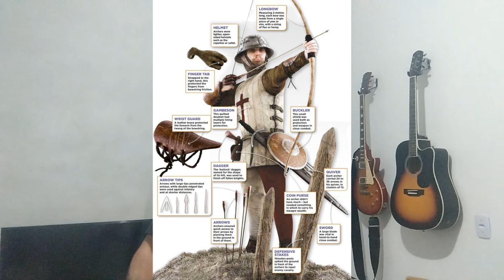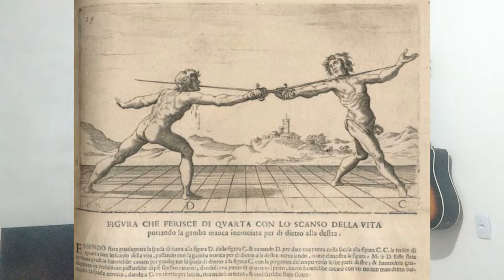Os mitos da Katana - Resposta para Academia da Espada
Um vídeo adicionando algumas informações e questionando alguns pontos sobre os mitos da Katana segundo Jonny do canal Academia da Espada.